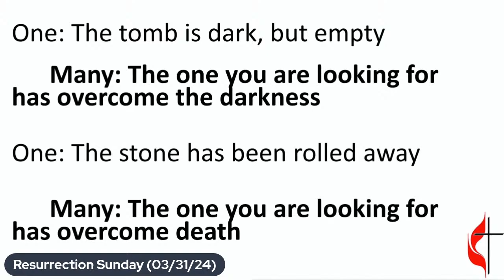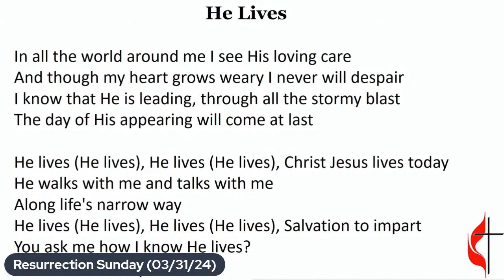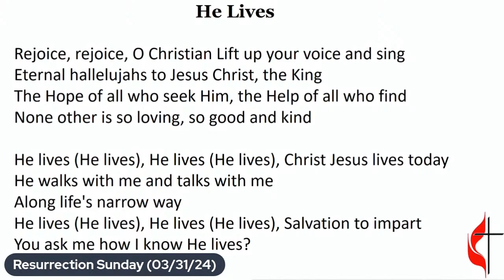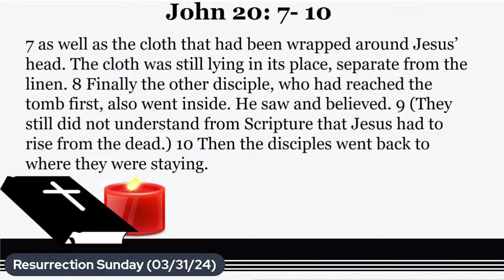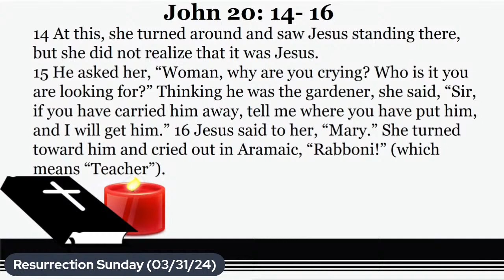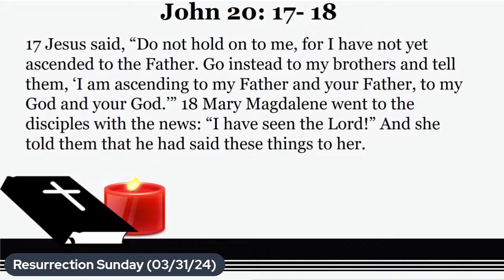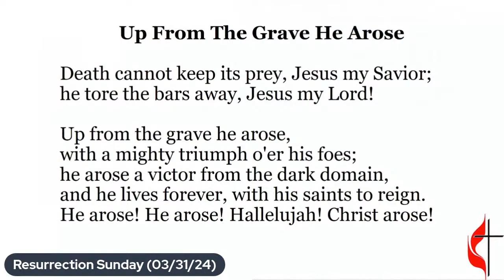SONRise Service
Resurrection Sunday